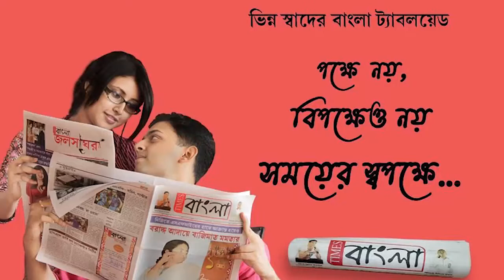আসানসোলের আপকার গার্ডেন সংলগ্ন রেলের জমিতে খাটাল উচ্ছেদের নোটিশ